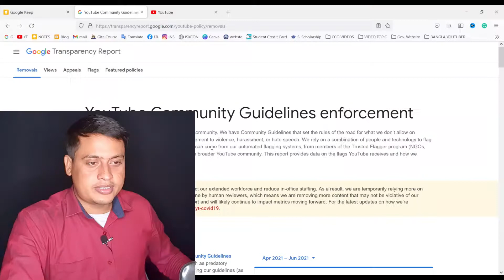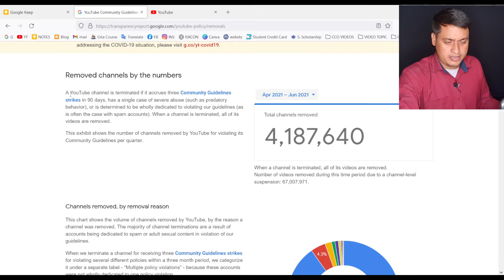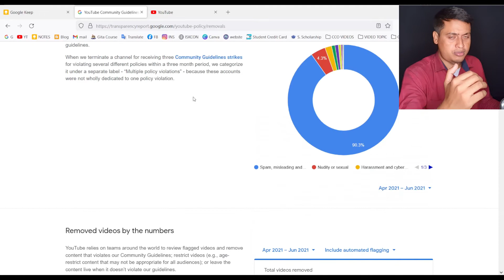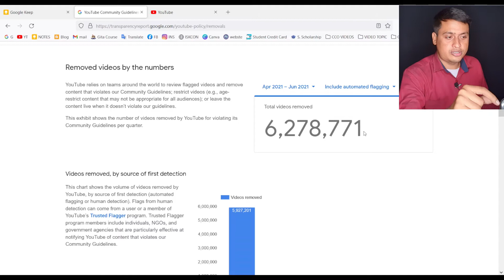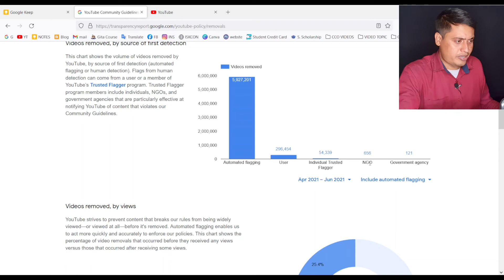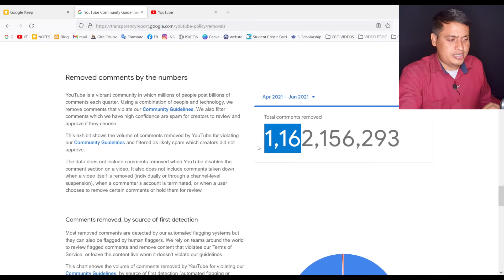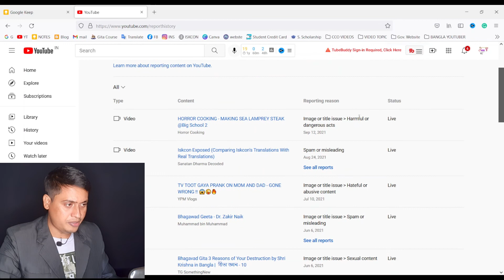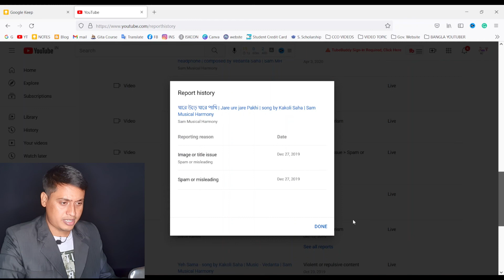৪১ লক্ষ ইউটিউব চ্যানেল কেন ডিলিট করা হয়েছে ? | youtube transparency report | Techno Prabir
৪১ লক্ষ ইউটিউব চ্যানেল কেন ডিলিট করা হয়েছে ? | youtube transparency report | Techno Prabir